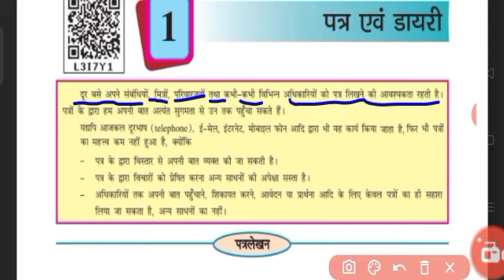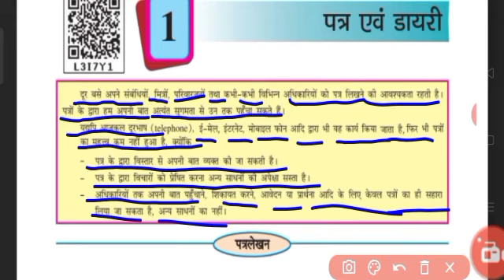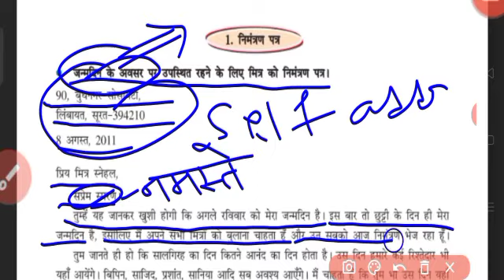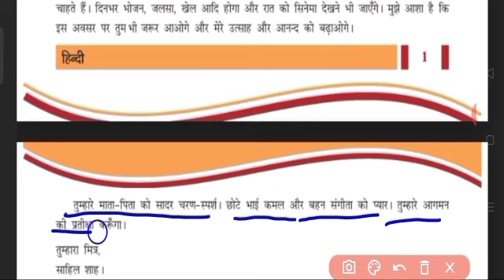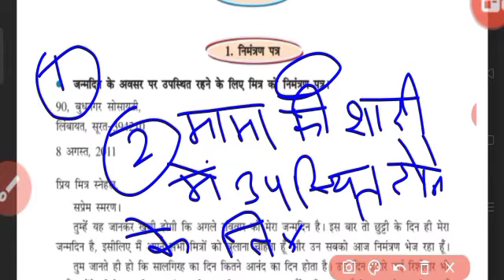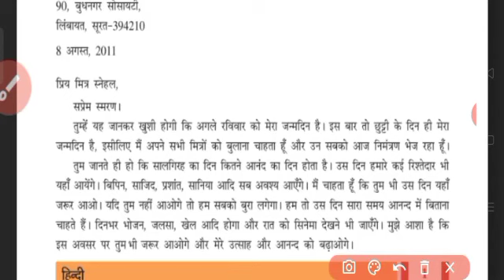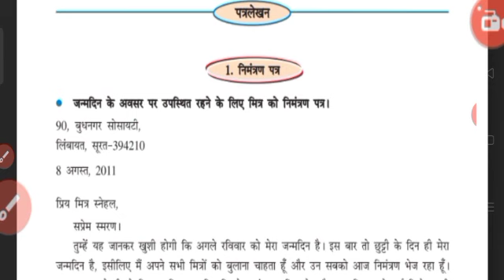class-8, Hindi, sem-2, Chapter-1 ,date 23-11